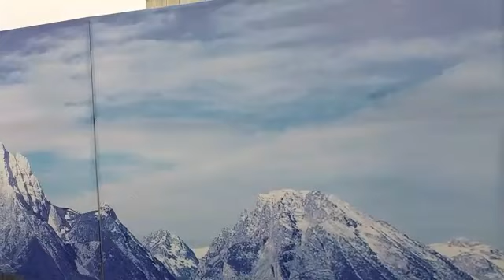Kasaragood expo 2018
Sallu